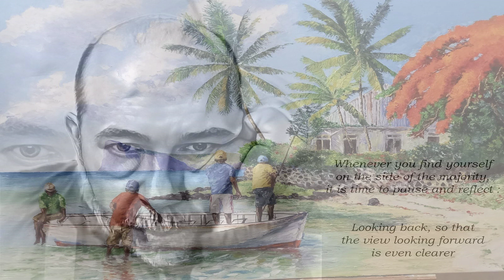I Will Love You All My Life